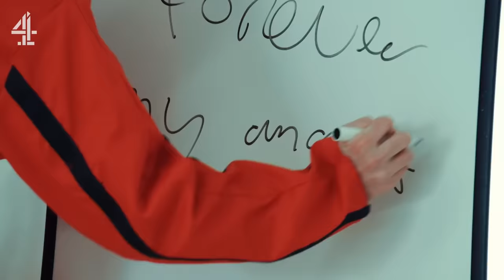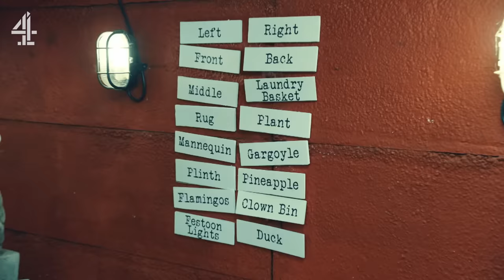Greg Davies SICKENED By Sue Perkins And Susan Wokoma | Taskmaster Series 16 | Channel 4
Laurel and Hardy, Cannon and Ball, Morecambe and Wise… Wokoma and Perkins! One of the most compatible teams in Taskmaster history, but are they competent? Watch Sue Perkins and Susan Wokoma's best bits from this series.

Taken from Taskmaster Series 16.

Taskmaster is BACK for Series 16 as Greg Davies & Alex Horne put five new comedians through their paces. Lucy Beaumont raises some bizarre questions for the Taskmaster and fellow contestants Julian Clary, Sam Campbell and Susan Wokoma.